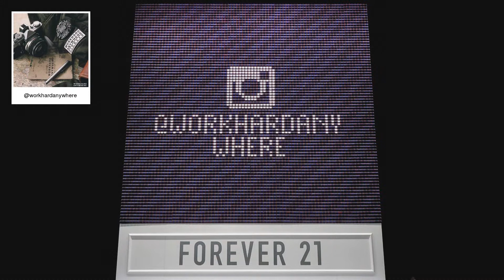F21 Thread Screen